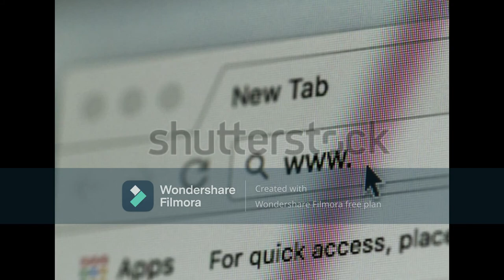Importance of Turkey in modern world, Geography of turkey, Politics of Turkey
Welcome, dear!
The channel at which you are now is made for the purpose to create awareness among society as well as the rest of the world by uploading knowledge-based videos and documentary. I hope you will get much more than before by visiting this channel.
thank you so much for giving us your precious time and attention.